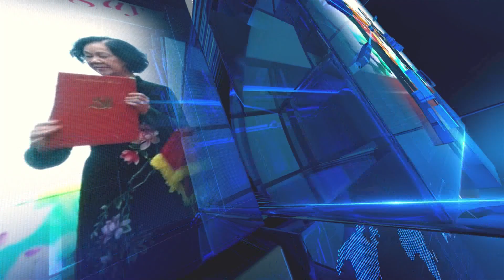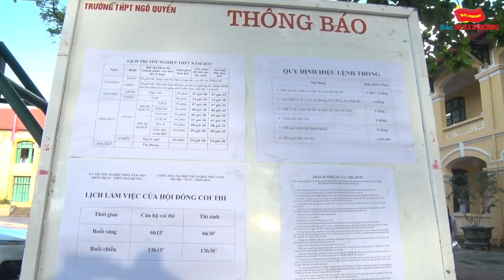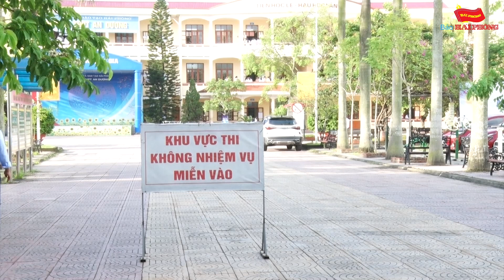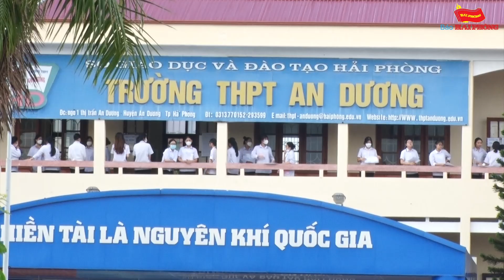Siết chặt kỷ luật thi, bảo đảm kỳ thi thành công tốt đẹp